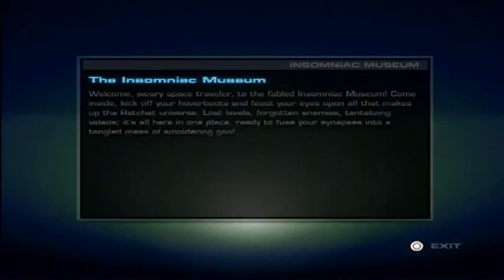Ratchet and Clank : ACIT (Secret Lord Vorselon Fight - Unlocking Insomniac Moon)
This is a boss fight with Vorselon but the final time. and show you some stuffs in Insomniac moon/meusum